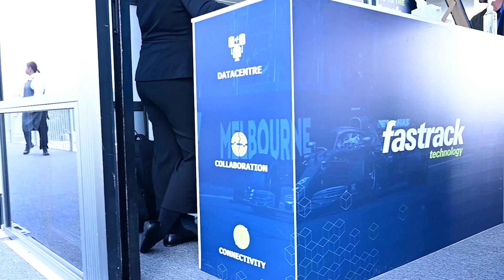Fastrack Technology at the Formula 1 Australian Grand Prix 2023.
We're back again for our annual F1 event! This has always been great fun and this year was no different. Here's a quick walk-through of our exclusive suite overlooking the amazing Albert Park track.